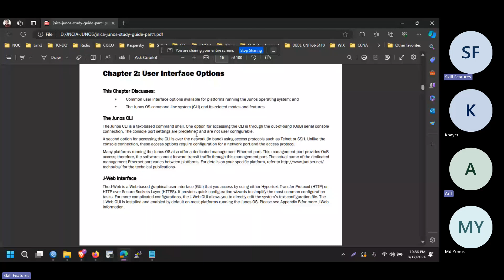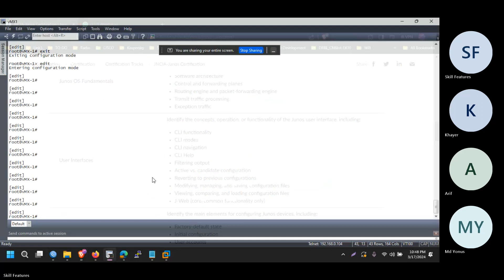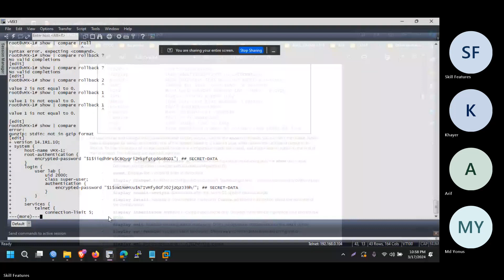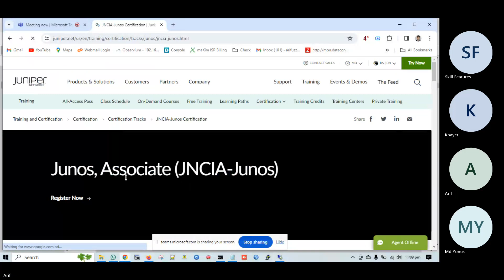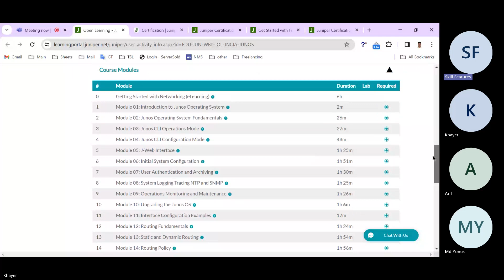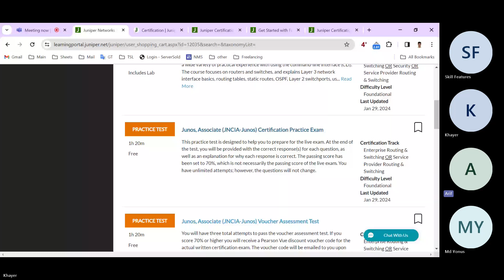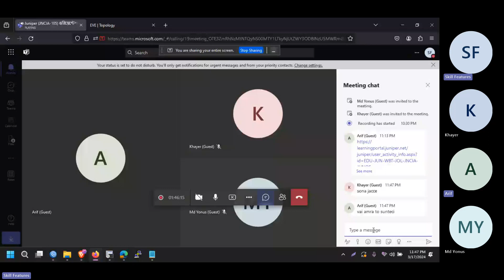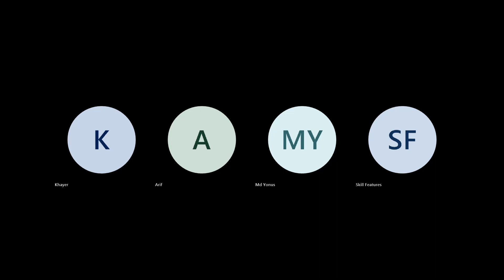Juniper JNCIA-105 Class-03 by Skill Features